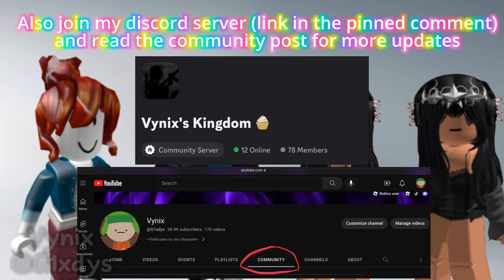(Part 5) Roblox story, but the main characters have brains 🧠✨ || Text to speech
Slime by @csmrelaxing